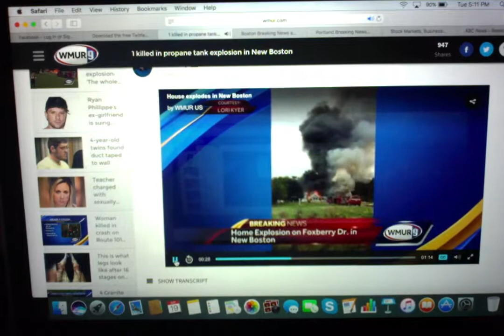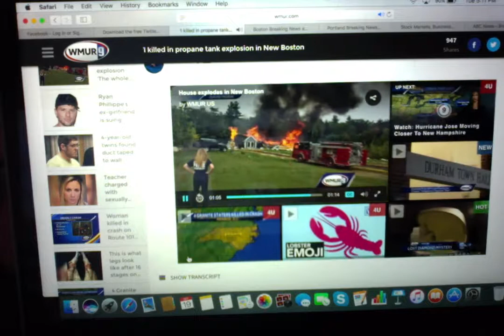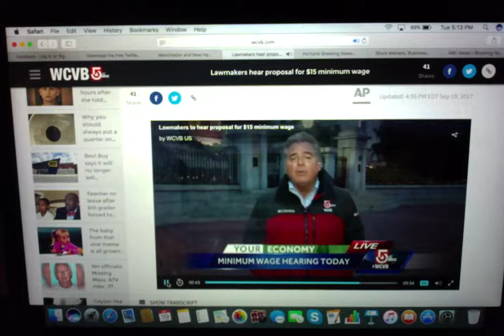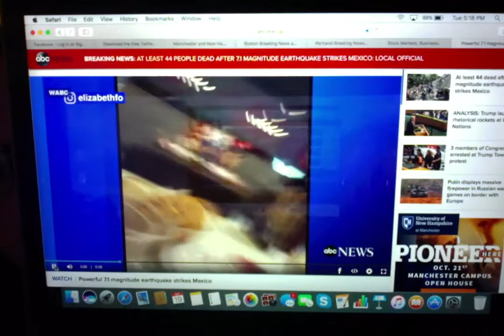The Riley King Newscast